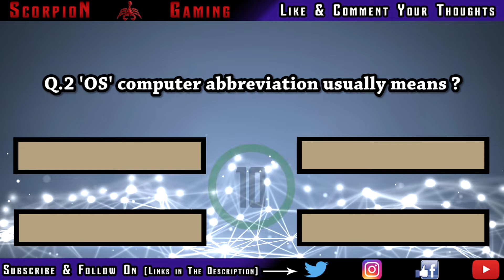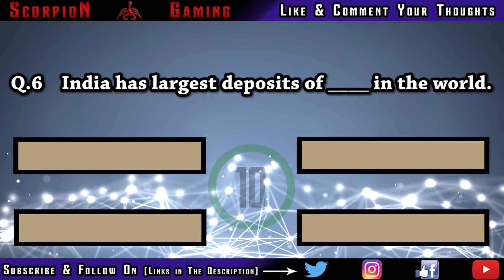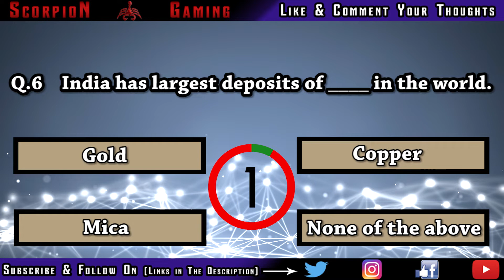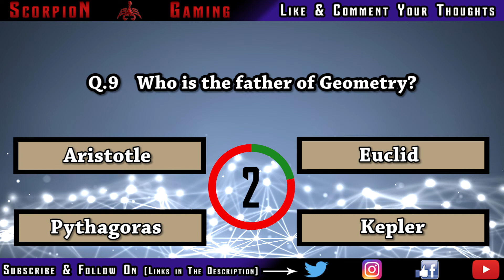Test Your I.Q Level | Quiz No. 2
Hey Guys How You Doing?

Don't forget to check out the channel for previous videos and keep sharing the videos with your friends and family.